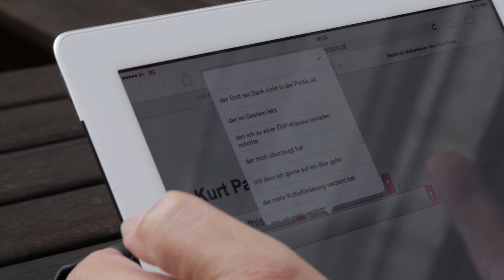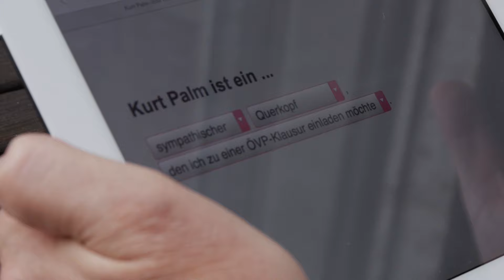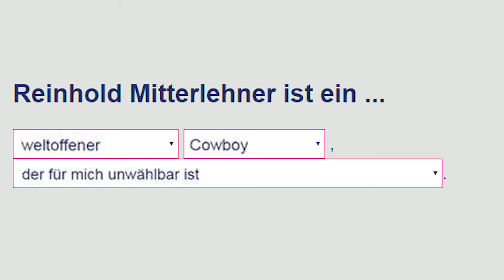Reinhold Mitterlehner & Kurt Palm im 2+1 Sommergespräch